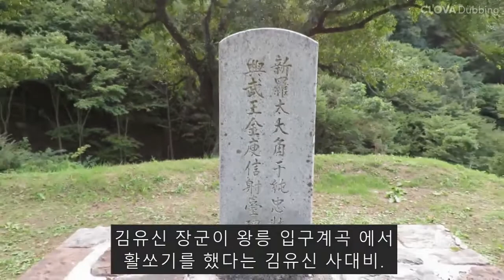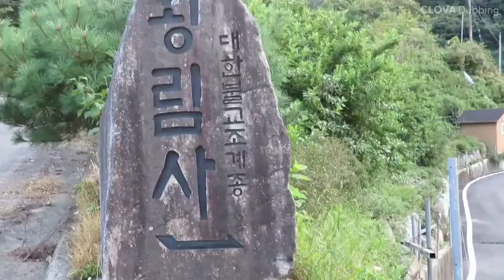가락국 구형왕이 산중 돌무덤에 묻힌 이유는? 김유신은 왜 이곳서 무술 연마했나. 한국판 피라미드.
경남 산청군 금서면 화계리 왕산 아래에 7단으로 쌓은 특이한 돌무덤이 있다.
일반적인 가야 양식의 왕릉과 판이하게 다른 이 무덤은 가락국 마지막왕 구형왕릉이다.

그는 나라가 망한 뒤 산청 왕산으로 거처를 옮겨 수정궁을 짓고 여생을 보냈다고 전해진다.  죽기전 유언을 통해 망국의  왕으로  흙속에  편히 묻힐 수 없다며 돌무덤을 자처해 특이한 산중 돌무덤이 만들어졌다고 한다.

구형왕은 김유신 장군의 증조부로, 김유신 장군이 젊은시절 이곳에서 활쏘기를 했다는 사대비도 있다. 마을쪽 진입로에 왕과 왕비의 위패를 모시고 매년 추모제를 올리는 덕양전이 있다.
왕릉인근에 산청 한방테파크인 동의보감촌이 있어 연계관광하기 좋다.